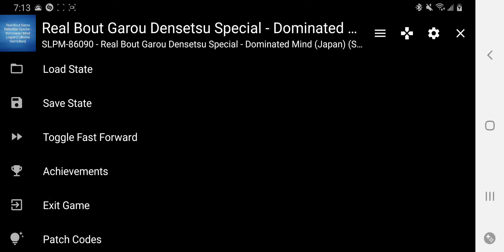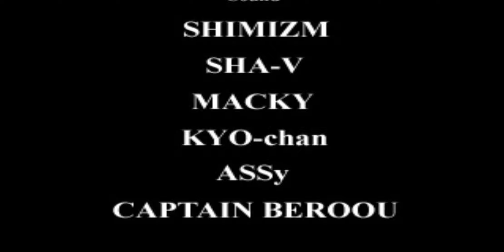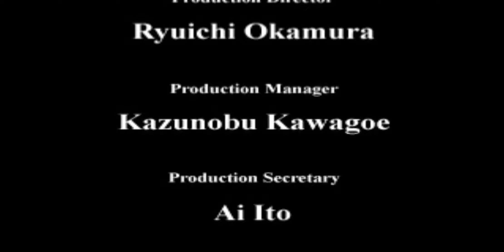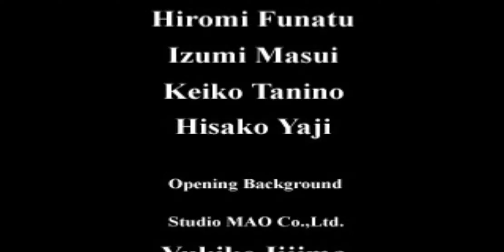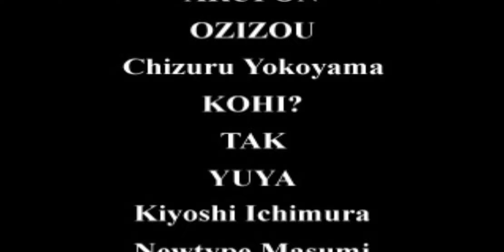Real Bout Garou Densetsu Special - Dominated Mind: White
The Dark Force himself... White.

This cheap psychopath is the boss of this game. His offense is his defense.

He has a move that can stun you instantly. He can attack you if you get close to him. I haven't seen him use his supers.

Kuro mentioned that In the second round even in the final round, White has a very cheap ass trick of his sleeve. So...if you think you beat him, think again... He'll fire a projectile from his staff which is an INSTANT KILL ATTACK!! I didn't even react in time til the final round! NEVER take him head on when he use that move. you better dodge that shot and ko him.

He's unplayable